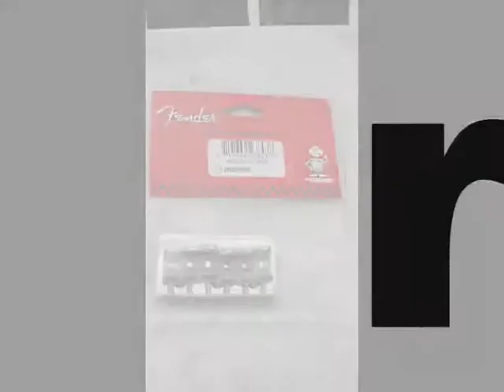RELICGUITAR Brasil - Hand made Relic Custom Shop 70´s Stratocaster